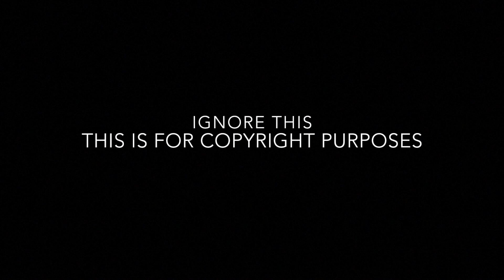Blake Shelton (Duet with Gwen Stefani) Nobody But You (Audio) Reaction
I react to Blake Shelton Nobody But You Audio. New Videos Weekly.

KeezyKay Recap Intro:
Logic - Flexicution